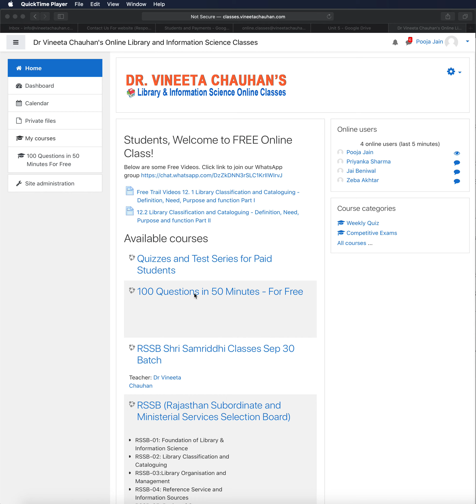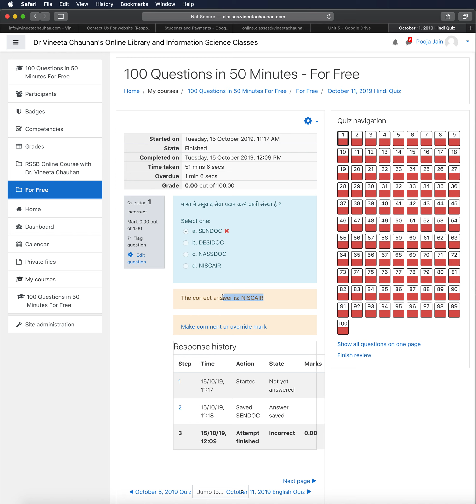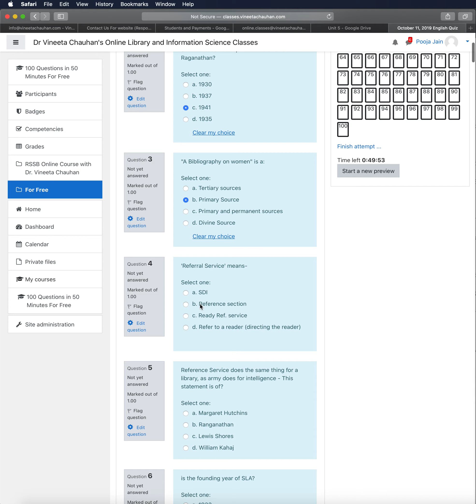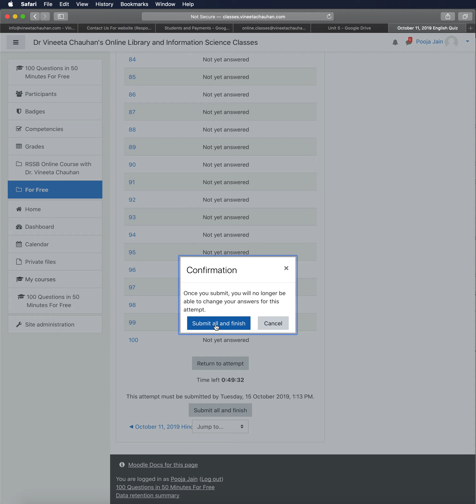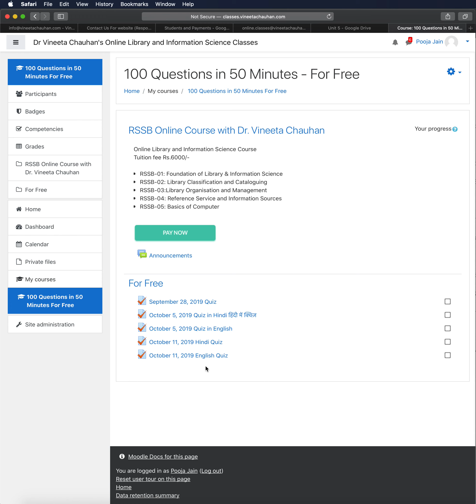Vineeta Chauhan Madam's Quiz now available 24/7